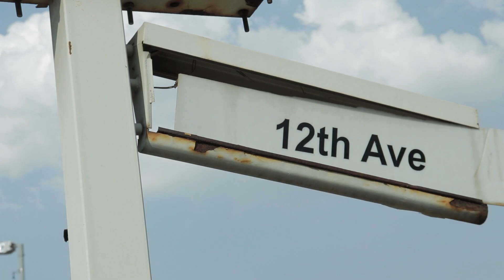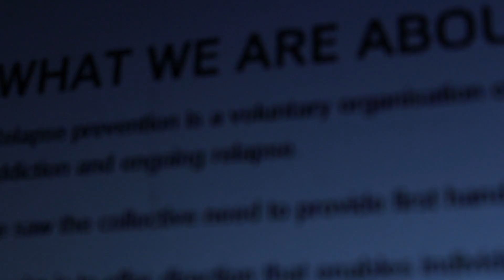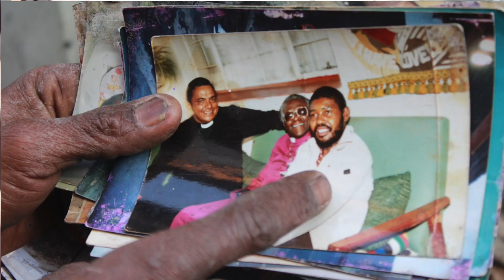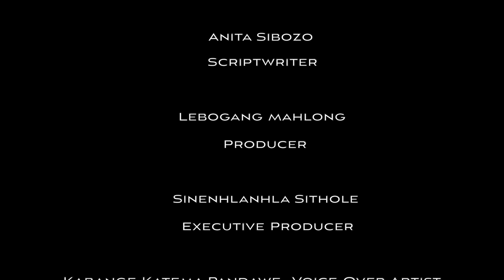Gomorrah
Gomorrah is an observational documentary focused on the use of Nyaope and the impact it has on its users, specifically in the community of Alexandra, Johannesburg.

Below are the tracks that were used for this documentary, as well as the links to the tracks.